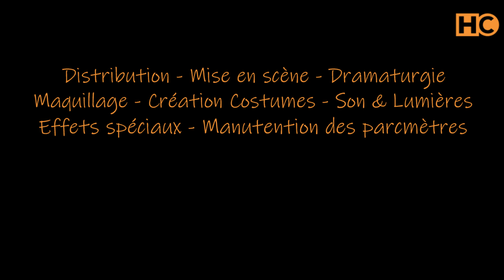Teaser Les Journalistes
Nous vous présentons quelques personnages de notre création "Les Journalistes" : Jean-Amédée, Jean-Phil et Jean-Clarck (hors champs)

Ces personnages, et leurs acolytes, interviewés ici par Marie-Chantal ("Le rouge nous va si bien"), vous accompagnent dans vos évènements avec impertinence et philanthropie, pour produire des reportages au plus proche de l'actualité brulante de vos journées !